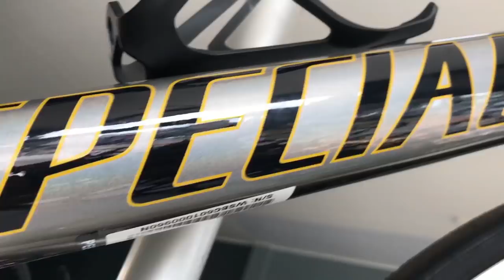novo tamanho de bicicleta - sixfattie ou 27,5+